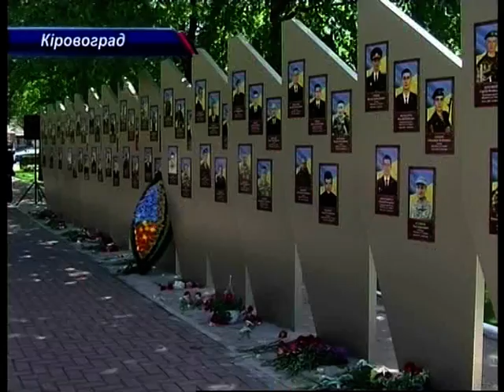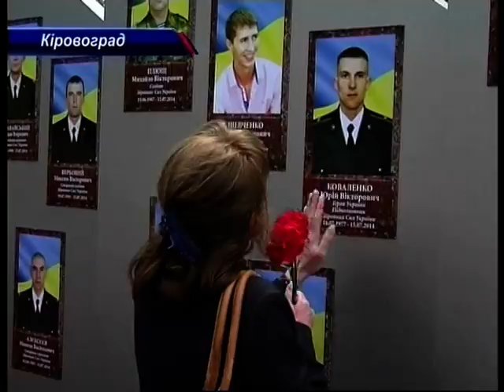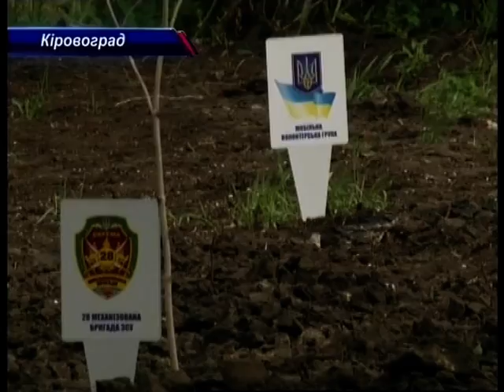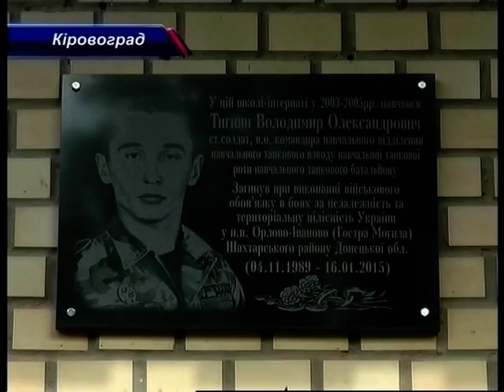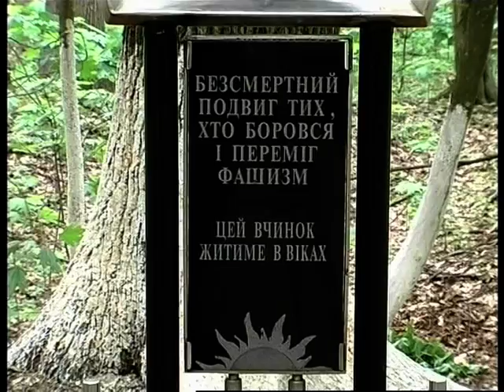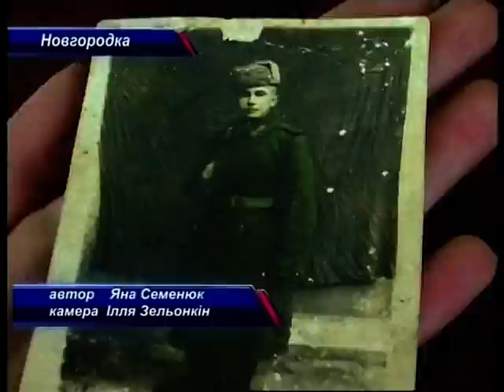День за днем 08.05.2015